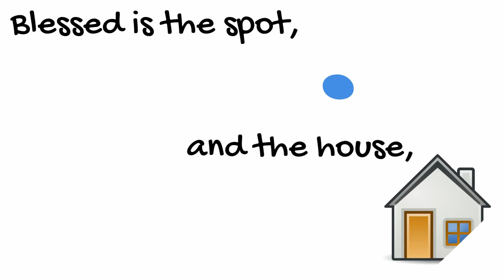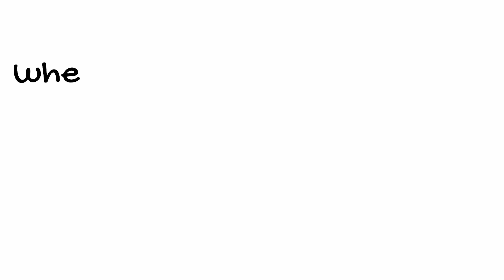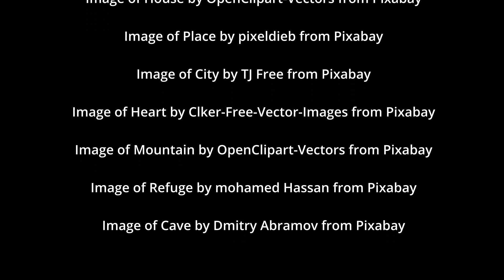Blessed is the spot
“Blessed is the Spot” a Baháʼí prayer from a tablet of Baháʼu'lláh
Voice by Dash Crofts
Recorded by Tom Price
Male prayer video by Pavel Danilyuk from Pexels
Image of House by OpenClipart-Vectors from Pexels
Image of Place by pixeldieb from Pexels
Image of City by TJ Free from Pexels
Image of Heart by Clker-Free-Vector-Images from Pexels
Image of Mountain by OpenClipart-Vectors from Pexels
Image of Refuge by mohamed Hassan from Pexels
Image of Cave by Dmitry Abramov from Pexels
Image of Valley by Shafin Al Asad Protic from Pexels
Image of Land by OpenClipart-Vectors from Pexels
Image of Sea by Łukasz Siwy from Pexels
Image of Island by OpenClipart-Vectors from Pexels
Image of Meadow by dandelion_tea from Pexels
Image of Mention by Mary Pahlke from Pexels
Image of Praise by OpenClipart-Vectors from Pexels
Image of Glorified by Clker-Free-Vector-Images from Pexels
Video of Sunshine by Dmitry Demidov from Pexels
Video: Vargha Mazlum
Video of Group meditating, girl Praying, reading a book by Tima Miroshnichenko from Pixabay
Video of church praying by RODNAE Productions from Pexels
Video of man reading a book and praying by RODNAE Productions from Pexels
Video of monks praying by RODNAE Productions from Pexels
Video of Rabai praying by cottonbro from Pexels
Video of Women Praying by Thirdman from Pexels
Video of children praying Artem Podrez from Pexels
Video of Kid Praying in mountain by Marsel Sharipov from Pexels